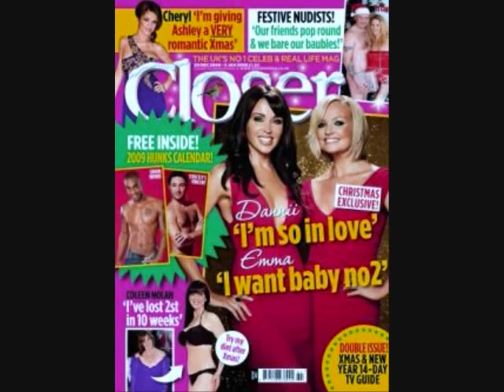Emma Bunton Jade and Beau Tribute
Photo Shoot Pics of Emma

Emma Jade and Beau 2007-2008